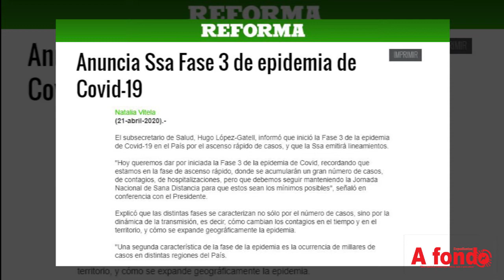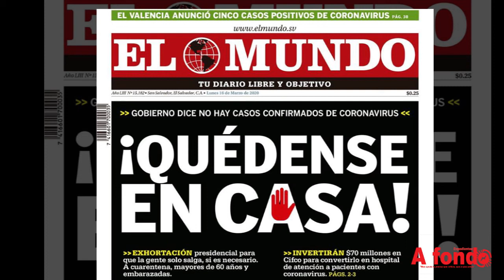Gobernantes desesperados: Fase 3 y superamos 10 mil contagios